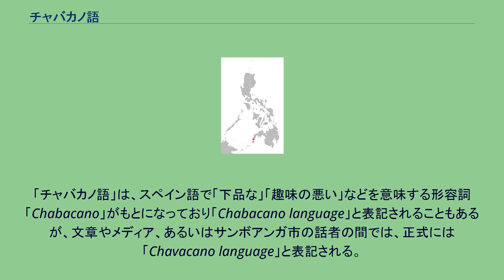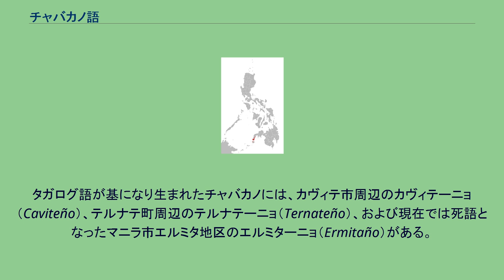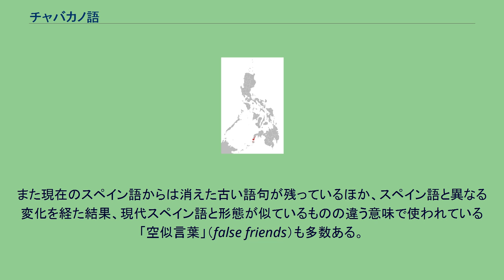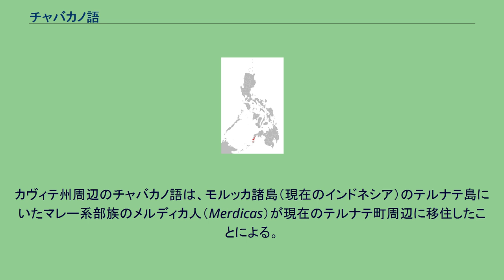チャバカノ語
スペイン語ベースのピジン・クレオール言語
チャバカノ語（サンボアンガ・チャバカノ語、チャヴァカノ語）はフィリピン各地、特にルソン島のカヴィテ市やミンダナオ島南西部のサンボアンガ市周辺で話される、マレー系言語とスペイン語とのクレオール言語。
「チャバカノ語」は、スペイン語で「下品な」「趣味の悪い」などを意味する形容詞「Chabacano」がもとになっており「Chabacano language」と表記されることもあるが、文章やメディア、あるいはサンボアンガ市の話者の間では、正式には「Chavacano language」と表記される。
チャバカノ語はアジア唯一のスペイン語が基になったクレオール言語である。
また400年以上にわたり生き延びてきた世界最古級のクレオール言語でもある。
フィリピンの言語の中ではオーストロネシア語族に属さない唯一の言語であるが、一方でマレー・ポリネシア語派の共通の特徴である畳語などオーストロネシア語族の要素も併せ持つ。
チャバカノ語話者は、主にサンボアンガ半島突端のサンボアンガ市およびその対岸のバシラン島に集中する。
またサンボアンガ半島のサンボアンガ・デル・スル州、サンボアンガ・シブガイ州、サンボアンガ・デル・ノルテ州のいくつかの地域でも話される。
さらにミンダナオ島西部のコタバト市、ミンダナオ島南東部のダバオ市、ルソン島のマニラ南西にあるカヴィテ州のカヴィテ市およびテルナテ町にも話者がいる。
2000年の国勢調査ではフィリピン国内には607,200人のチャバカノ語話者がいた。
サンボアンガ市民77万人の主な言語はチャバカノ語であるため、実際には話者数は国勢調査の数字を上回る可能性もあり、また北アメリカやラテンアメリカなど国外に移住したチャバカノ語話者の数はここには含まれていない。
チャバカノ語話者はフィリピンのみならず、マレーシアのサバ州（ボルネオ島北東部）のセンポルナの町にも存在する。
サバ州は、サンボアンガ半島およびバシラン島と距離が近く、19世紀後半までスールー王国の支配がボルネオ北部へも伸びるなど、ミンダナオ島南西部・スールー諸島とは密接な関係にあった。
サンボアンガ半島からスールー諸島に住むタウスグ人・サマール人（バンギギ人）、主にバシラン島に住むヤカン人などムスリムの諸民族にもサンボアンガ・チャバカノ語の話者はおり、スールー州やタウィタウィ州にかけてチャバカノ語のムスリムが分布している。
チャバカノ語は、話される地域、およびその地域に住んでいた被支配民族の基層言語によりいくつかに分けられる。
タガログ語が基になり生まれたチャバカノには、カヴィテ市周辺のカヴィテーニョ（Caviteño）、テルナテ町周辺のテルナテーニョ（Ternateño）、および現在では死語となったマニラ市エルミタ地区のエルミターニョ（Ermitaño）がある。
セブアノ語が基になったチャバカノには、サンボアンガ市のサンボアンゲーニョ（Zamboangueño / Chavacano de Zamboanga）、ダバオ市のダヴァオエーニョ（Davaoeño）、コタバト市のコタバテーニョ（Cotabateño）がある。
これらのうちサンボアンゲーニョは話者が最も多く、サンボアンガ市の主たる言語にまでなっている。
サンボアンガなどではチャバカノ語は教育・書籍・新聞・テレビ・ラジオなどにも用いられている。
チャバカノ語はスペイン人支配者に対して現地人が日常で使った言葉であり、書き言葉であるよりも主に（実質的に）話し言葉であったが、次第に書き言葉としても使われるようになり標準化も進んでいる。
その語彙は主にスペイン語からもたらされているものの、文法はセブアノ語やタガログ語など基層言語となったマレー系言語から主にもたらされている。
また現在のスペイン語からは消えた古い語句が残っているほか、スペイン語と異なる変化を経た結果、現代スペイン語と形態が似ているものの違う意味で使われている「空似言葉」（false friends）も多数ある。
サンボアンガのチャバカノ語はフィリピン各地の言語の影響があるほか、イタリア語・ポルトガル語・いくつかのアメリカ先住民諸語からも影響を受けている。
かつてスペイン領フィリピンはメキシコ（ヌエバ・エスパーニャ）に属しており、1635年6月23日に要衝サンボアンガにサン・ホセ要塞（現在のピラール要塞）が着工した後、ルソン島のカヴィテ州やヴィサヤ諸島のセブやイロイロから派遣された労働者たちがスペイン人...